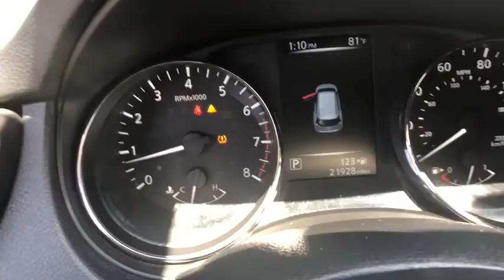2017 Nissan Rogue Milford, Franklin, Bellingham, Mendon, Hopkinton, MA P2976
Magnetic Black Used 2017 Nissan Rogue available in Milford, Massachusetts at Milford Nissan. Servicing the Franklin, Bellingham, Mendon, Hopkinton, MA area.

Milford Nissan
320 E Main S

Recent Arrival! Certified. $30,500 MSRP, $1,380 Premium Package, $315 Factory Fog Lights, $315 Factory auto dimming rear view mirror, AWD, 17 Aluminum Alloy Wheels, 6 Speakers, Around View Monitor, Blind spot sensor: Blind Spot Warning (BSW) warning, Cloth Seat Trim, Front dual zone A/C, Motion Activated Liftgate, Navigation System, Quick Comfort Heated Front Bucket Seats, Radio: AM/FM/CD/AUX NissanConnect w/Navigation, SV Premium Package. CARFAX One-Owner. Clean CARFAX. Odometer is 9765 miles below market average! 2017 Nissan Rogue SV Premium Package SV Premium Package Magnetic Black 2.5L I4 DOHC 16V AWD CVT with Xtronic 25/32 City/Highway MPGbrbrAll Certified Preowned Nissan vehicles are comprehensively inspected and serviced by a Certified Nissan technician to the highest standards following strict CPO guidelines. We ensure this vehicle will come with two factory keys, floor mats, owners manuals, and any other equipment that would have come with the vehicle when delivered new. The Nissan Factory Certified program includes a 100,000 mile / 7 year powertrain warranty starting from the in-service date of the vehicle (can be found on warranty coverage pic) that covers over 600 components including Engine, Transmission and Drivetrain. This protection can be transferred to the next owner if the vehicle is sold to a private party (visit us for exact details). This warranty also includes benefits such as 24/7 Roadside Assistance, Jump Starts, Flat Tire Change with your spare, Out of Gas Delivery, Lockout Assistance, trip interruption coverage, and tow/hotel reimbursement in case of a mechanical failure. This coverage can also be upgraded to full Nissan Certified Preowned Extended Protection Plan which provides similar coverage as the original factory warranty at a great price directly from Nissan and not a 3rd party company. This upgraded protection plan comes in two term options 7 year / 100,000 mile term or an 8 year 120,000 mile term. The Extended Protection Plan program increases component coverage to over 2,100 and includes any electrical/audio/video/navigation, suspension, steering, climate control system, and brakes. This program and the standard CPO warranty add on to any remaining 3 year 36,000 mile factory Bumper to Bumper coverage, and is recognized as the best Certified Preowned Program in the industry by Vincentric. Milford Nissan is a Boston area leader in Certified Preowned Nissan vehicles!brbrAll Preowned Vehicles at Milford Nissan come with four service visits complimentary on us including Mobil oil changes and tire rotations. All preowned vehicles equipped with factory Sirius XM Radio will receive 3 months full service on us. We are the highest Google rated Nissan Dealership in Massachusetts with over 1,000 customer Google reviews! Milford Nissan is a family owned pet friendly dealership located minutes from both exits 19 and 20 off Interstate 495. Our honest pricing is always lower than market competition! We are a one stop shop with over 60 employees in a 35,000 square feet facility on 5.5 Acres. We have the most experienced Nissan technicians in the business. We can handle all your vehicles needs including a Nissan Certified Collision Center. Don't forget to click the complimentary CarFax Report link on all our listings! 100 pre-owned vehicles in stock! 70 Factory Certified Nissans in Stock! **We make every effort to represent our vehicles as honestly as possible, however we may make an error in our listing. Certified Vehicles are priced including a small rebate ($500-$700) for financing with Nissan's Captive finance company. Cash deals and outside financing will not be able to claim this Nissan captive financing rebate!brbrAwards:br * 2017 KBB.com 10 Best SUVs Under $25,000